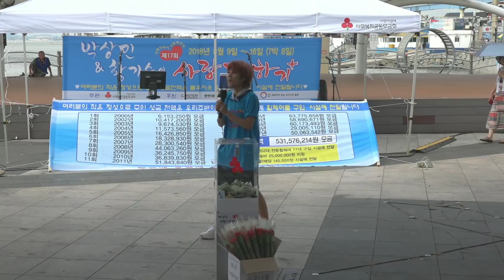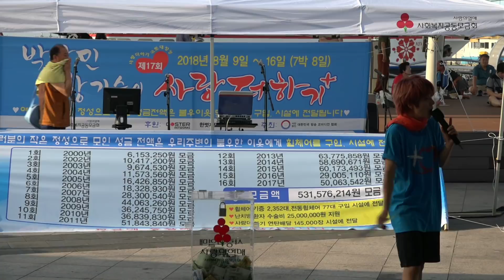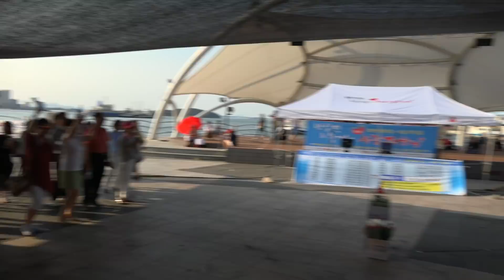⭐가수명지/월미도1⭐박상민&황기순 사랑더하기 행사참여 공연영상/인천 월미도 갈매기홀180811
*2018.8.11토요일 인천 월미도 갈매기홀 특설무대에서
 제17회 사랑더하기 국토대장정/박상민&황기준 사랑더하기
**2020년소속사/카페변경안내**
*티스타 엔터테인먼트
*다음공식팬카페 노래하는명지
*무더운 낮기온으로 더위에 지칠수도 있겠지만 열정을 다해 응원
  하구 성금도 동참해주신 여러분 감사드립니다^^
*2회에 걸쳐 공연하신 명지님 어느 공연때보다 얼굴이 밝아 오신
 분들도 덩달아 즐겁구 신나지 않았나 생각됩니다.
*기획사이하 식구분들도 좋으신분들이라 잘될것이라 희망을
 가지며 10월경 한바탕 콘서트를 조심스럽게 예상하오며..쉿 ㅋㅋ
*앞으로 많은 응원 해주실꺼죠? ㅎㅎㅎ감사합니다~^